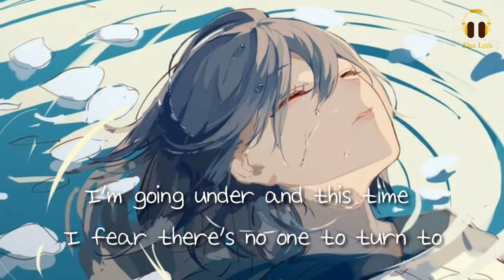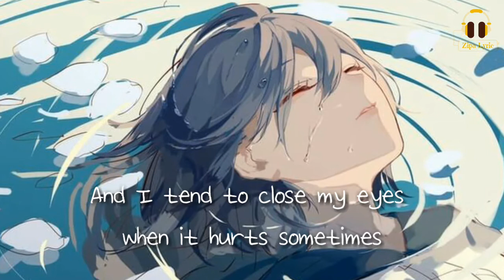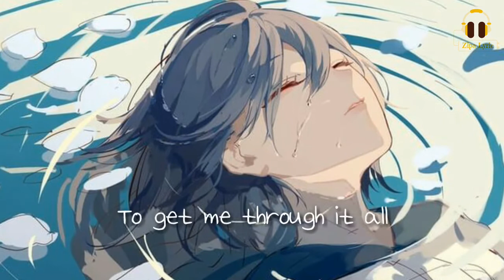Nightcore - Someone You Loved | Zipa Lyric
Requested

Hi guys!! Today I present to you Lewis Capaldi - Someone You Loved  (Cover by Emma Heesters). Hope you love it (*^▽^*)